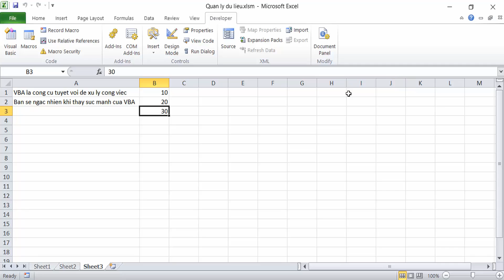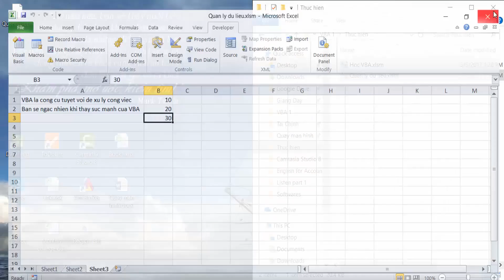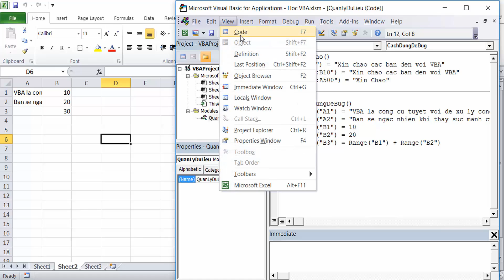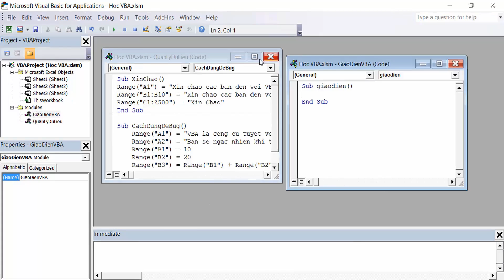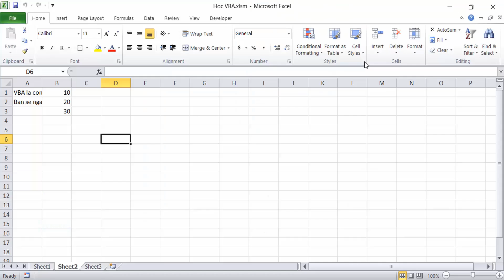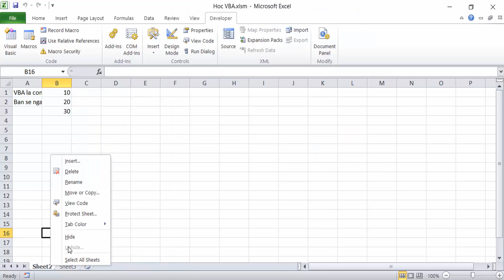Bài 05 Làm việc với giao diện VBA